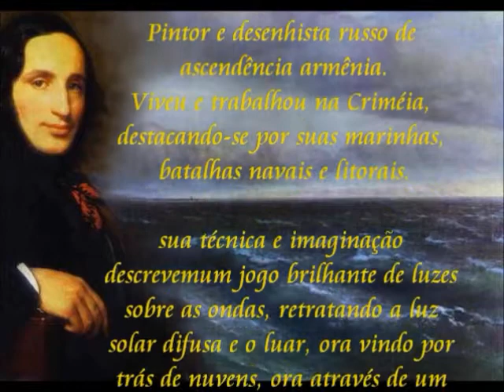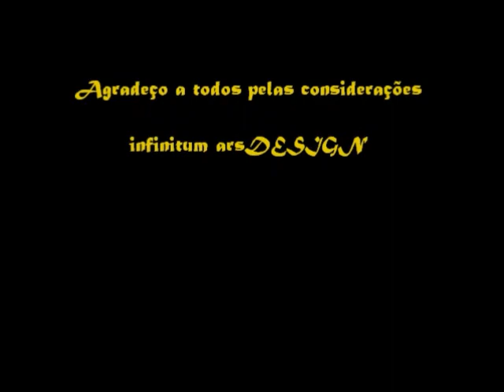Aivazovsky - Pintor russo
Ivan K. Aivazovsky
pintor e desenhista russo